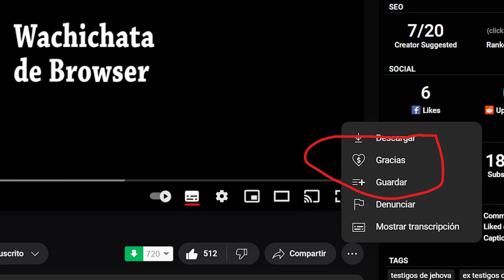JW Broadcasting Junio// El mejor resumen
El cuerpo gobernante de los testigos de Jehová a sacado un nuevo JW Broadcasting. Lo analizamos.

Mi cámara
Cámara Web Directos
Camara web secundaria

Micro Shure
Micro Blue Yeti
Micro solapa

Mesa mezclas

Stream Deck

Anillo luces